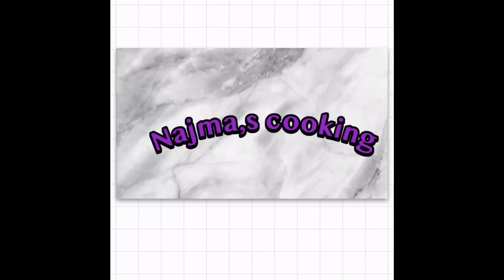How to make spicy🌶 Bhindi